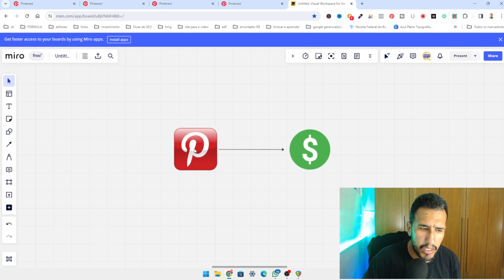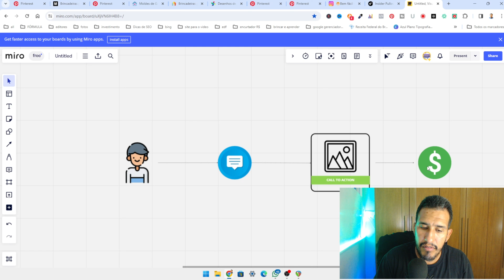COMO VENDER NO PINTEREST COMO AFILIADO SEM TER SITE E GANHAR DINHEIRO TODO DIA (isso funciona)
Aprenda como vender no pinterest como afiliado e ganhar dinheiro todo dia❤️ Curso de Pinterest

👉 Sobre o Vídeo:

Vender no pinterest com afiliado se tornou uma ótima fonte de renda...
Já que muitas vezes quando se está começando no marketing digital não tem dinheiro para investir em tráfego pago ou muito menos criar uma estrutura para vender e ganhar dinheiro como afiliado.

Por esse motivo, criar conteúdo para o pinterest é uma ótima estratégia de vendas online. Se você não tem site, saiba que os pins do pinterest geram tráfego para suas redes sociais e lá você pode fazer a sua primeira venda como afiliado e ganhar dinheiro usando o pinterest.

Se você está travado e não conseguiu realizar suas vendas ou teve a conta do pinterest bloqueada, saiba que com essa estratégia você pode colocar o link de afiliado e ganhar dinheiro todo dia.

Confira o vídeo completo e comece a vender no pinterest como afiliado
🔴ATENÇÃO!🔴
Eu ganho dinheiro online, comecei a trabalhar em casa na internet e foi uma das melhores cosias que fiz.

Se vc quer aprender como ganhar dinheiro online (mesmo que seja pelo celular), a primeira coisa que vc deve fazer é entender que o marketing digital é gigantesco e existem várias formas para trabalhar em casa na internet, segundo é controlar as expectativas e aprender como as estratégias para empreender online funcionam.

Para vc ter resultados vc precisa aplicar, não existe o lance de ganhar dinheiro na internet rápido e fácil mas se vc tiver força de vontade e disposição para trabalhar, vc vai ter uma boa renda.

Ganhar dinheiro na internet pode ser uma forma de renda extra

Trabalhar dá trabalho, mas tem aquele velho ditado "O TRABALHO DIGNIFICA O HOMEM"

Então aperte play e assista este vídeo até o final para saber como ganhar dinheiro na internet de verdade e de forma honesta!

Esse vídeo é tudo que você precisa.